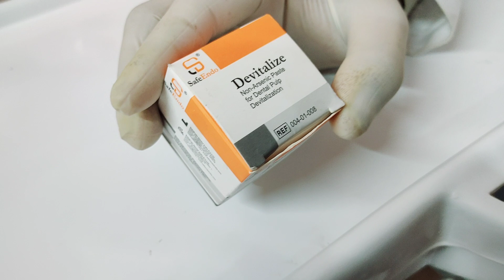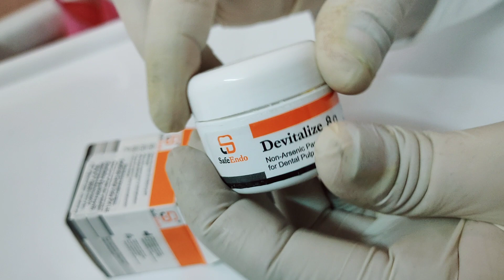Devitalize explanation in Hindi 🔥// d- pulp#dentist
devitalize explanation in Hindi, how to use ,types , advantage, disadvantage,cost , price